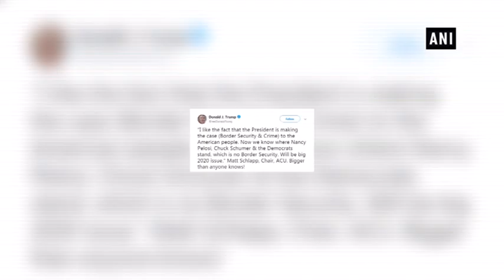Border security to be a ‘big 2020 issue’, says Donald Trump - ANI News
New Delhi, Jan 27 (ANI): US President Donald Trump emphasised on the hard fact that he will continue to fight for building a wall along southern border with Mexico which is certainly going to become a ‘big issue’ in the upcoming Presidential elections.